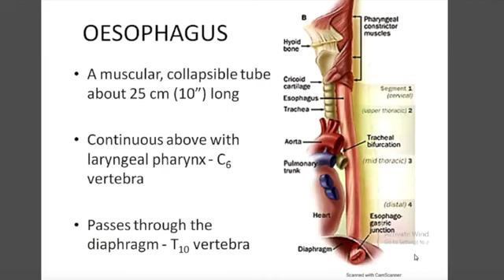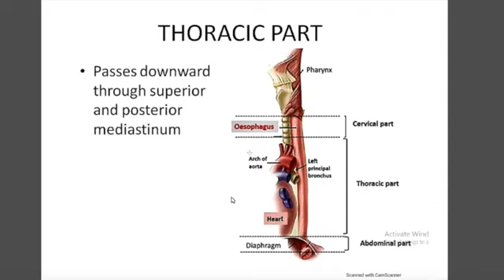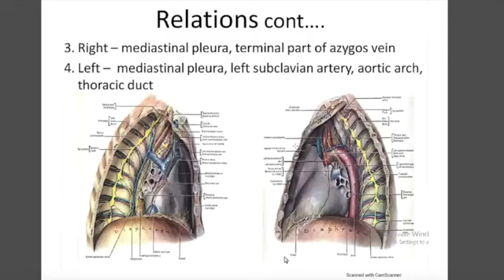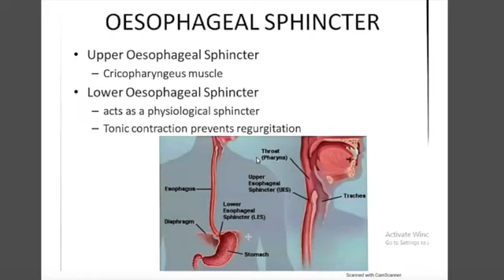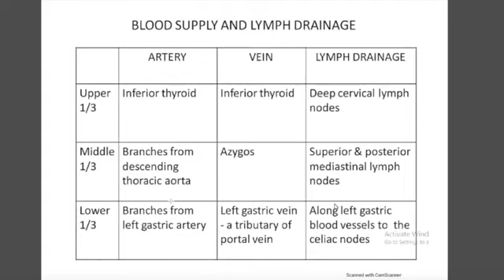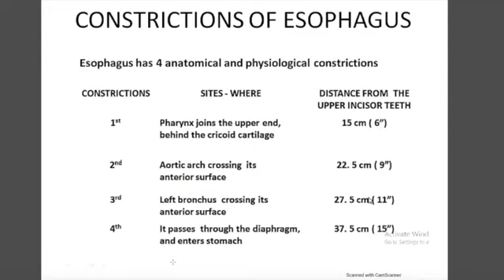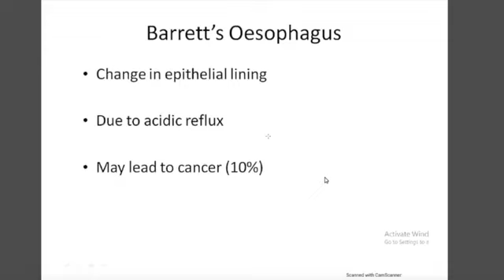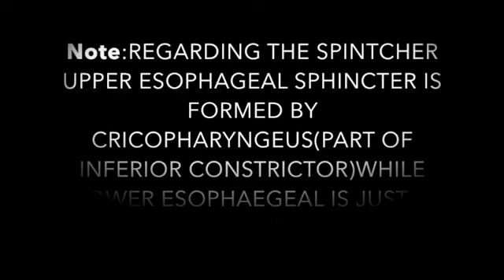Anatomy- Esophagus/Blood Supply/Lymphatic drainage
This video explains briefly about anatomy of esophagus.